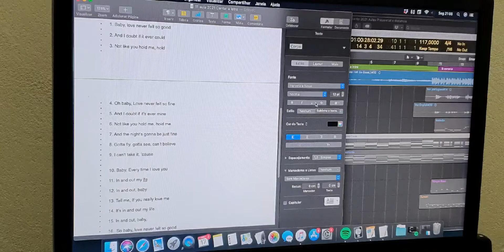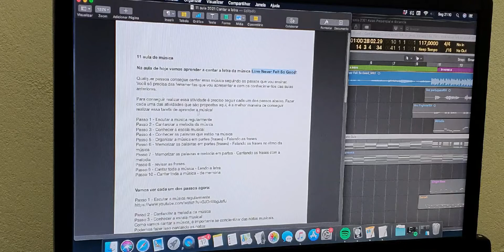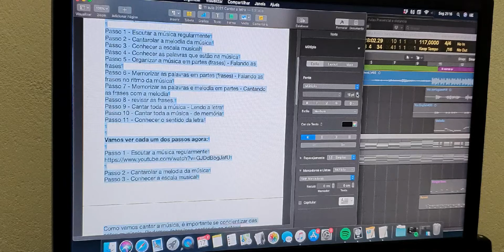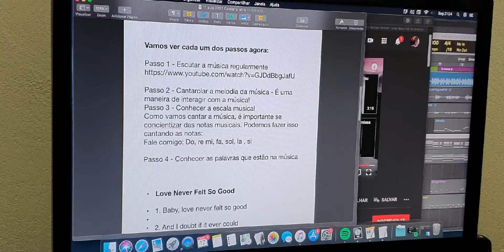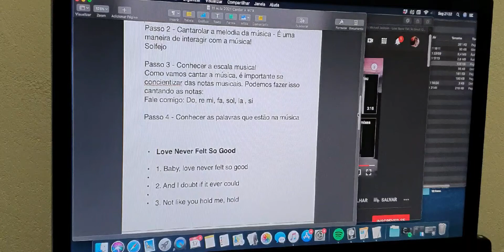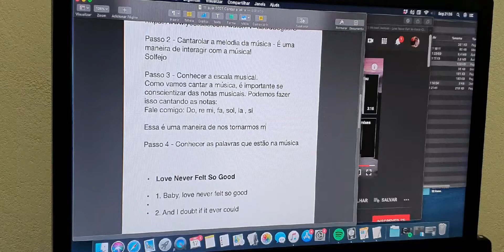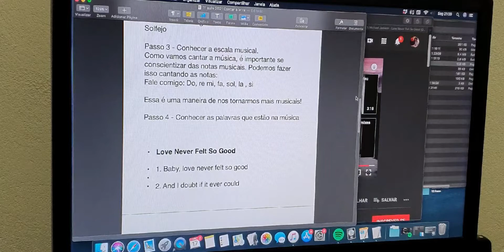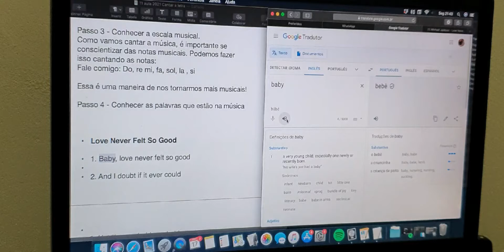11 aula 1 de música cantar a letra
11 aula de música
Na aula de hoje vamos aprender a cantar a letra da música Love Never
Felt So Good
Qualquer pessoa consegue cantar essa música seguindo os passos que vou
ensinar.
Você só precisa das ferramentas que vou apresentar e com os
conhecimentos das aulas anteriores.
Para conseguir realizar essa atividade é preciso seguir cada um dos passos
abaixo. Fazer cada uma das atividades que são propostas aqui, é a melhor
maneira de conseguir realizar essa tarefa de aprender a música!
Passo 1 - Escutar a música regularmente
Passo 2 - Cantarolar a melodia da música
Passo 3 - Conhecer a escala musical
Passo 4 - Conhecer as palavras que estão na música
Passo 5 - Organizar a música em partes (frases) - Falando as frases
Passo 6 - Memorizar as palavras em partes (frases) - Falando as frases no
ritmo da música
Passo 7 - Memorizar as palavras e melodia em partes - Cantando as frases
com a melodia
Passo 8 - revisar as frases.
Passo 9 - Cantar toda a música - Lendo a letra
Passo 10 - Cantar toda a música - de memória
Passo 11 - Conhecer o sentido da letra
Vamos ver cada um dos passos agora:
Passo 2 - Cantarolar a melodia da música - É uma maneira de interagir com
a música!
Solfejo
Como vamos cantar a música, é importante se conscientizar das notas
musicais. Podemos fazer isso cantando as notas:
Fale comigo: Do, re mi, fa, sol, la , si
Essa é uma maneira de nos tornarmos mais musicais!